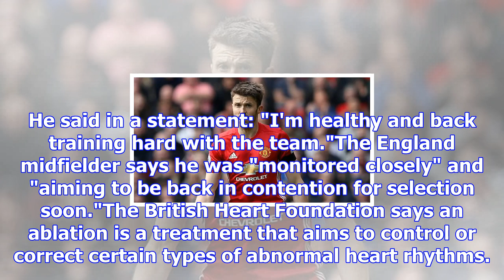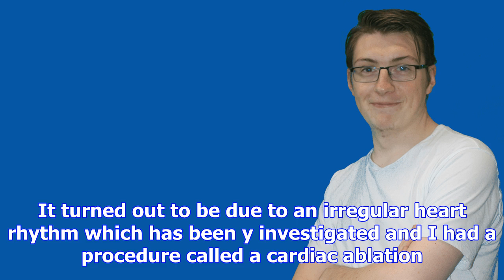Michael carrick: man utd captain reveals he has had a heart procedure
Michael Carrick joined Manchester United in 2006 and had his testimonial in the summerManchester Uni...